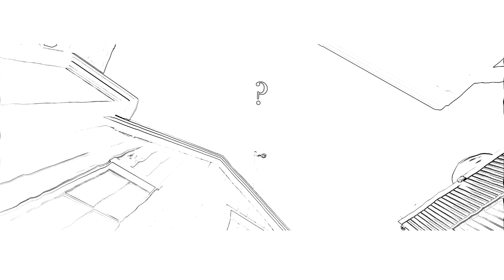old habits die hard... (Rainbow Six Siege)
took a mad long break from siege. i still suck.